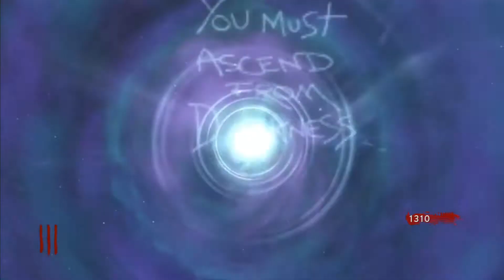WAW Project x v2.0 Spawnables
Project x 2.0 this is really cool so yaa